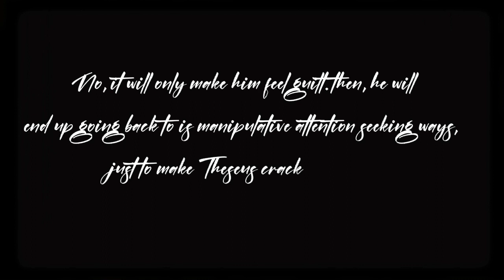Without me || Pause to read text at the end || Butterfly Reign || read description || Reupload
had to reupload because of...
copyright..

how do these ppl handle copyright...?

I believe my last few butterfly reign videos have the link
because I honestly have no time to go look for it.